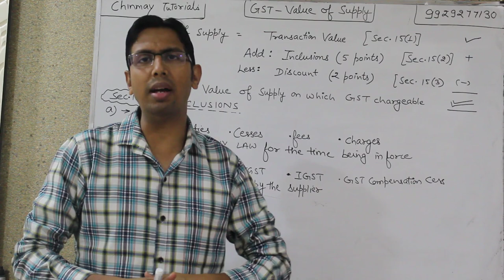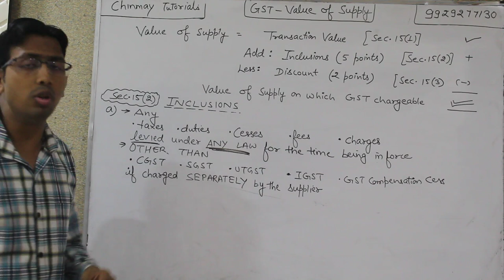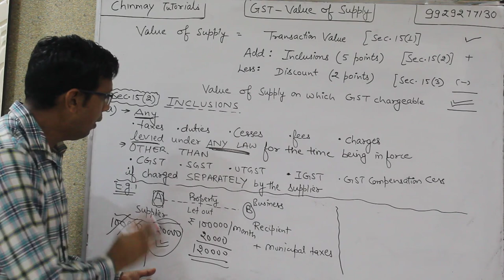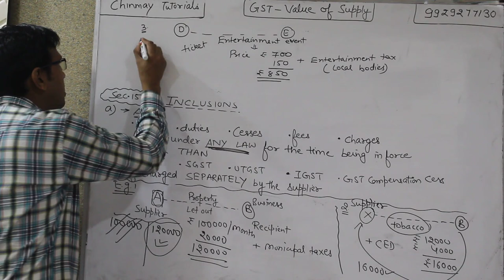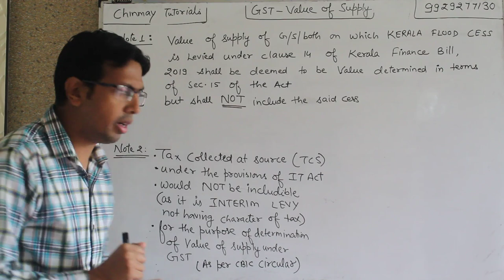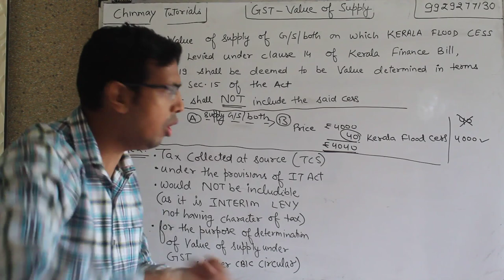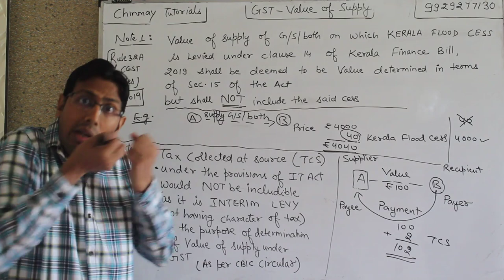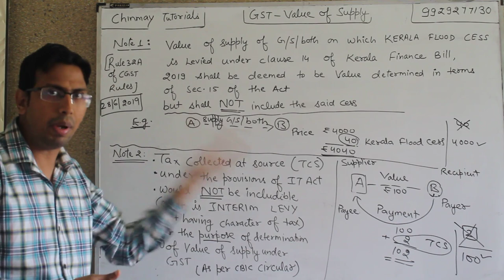GST | Lecture 26 | Value of Supply Part -2 | Section 15(2)(a) of CGST Act, 2017 | CA, CS, CMA